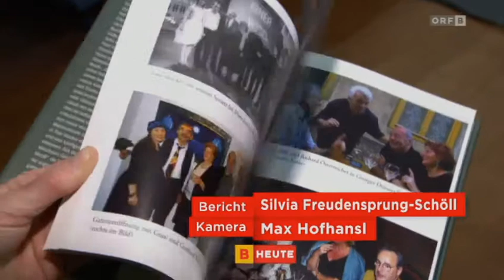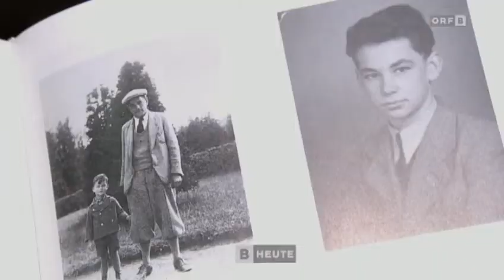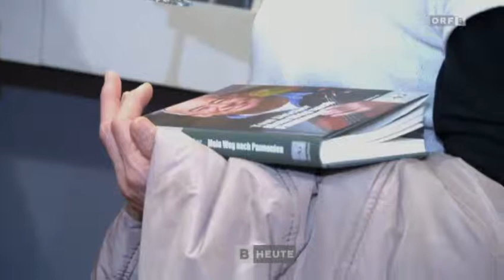Buchpraesentation Toni Stricker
Am 28. November 2014 präsentierte Toni Stricker eine von ihm selbst verfasste Biografie in einer Eisenstädter Buchhandlung.